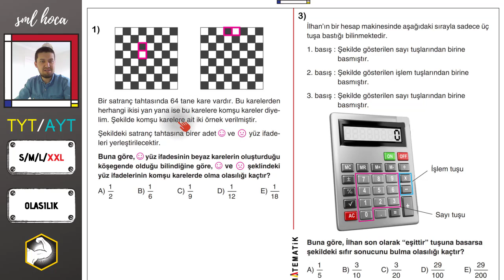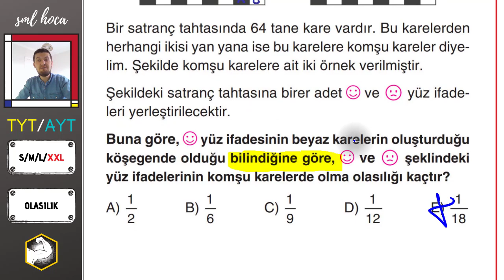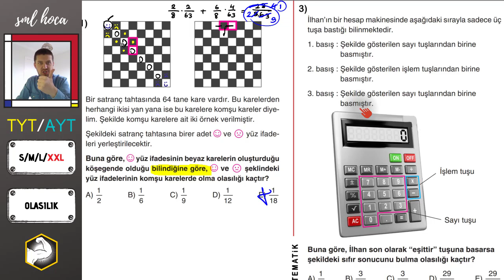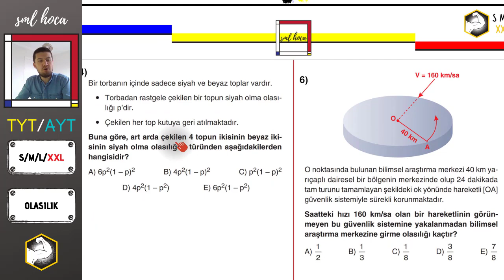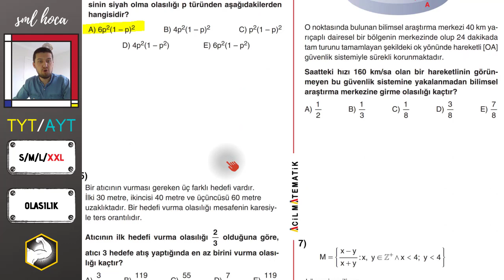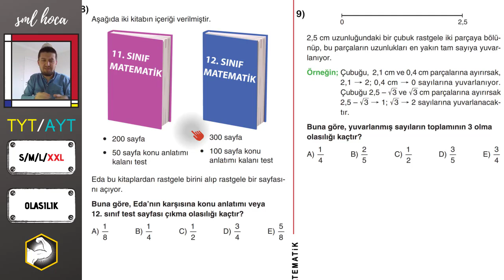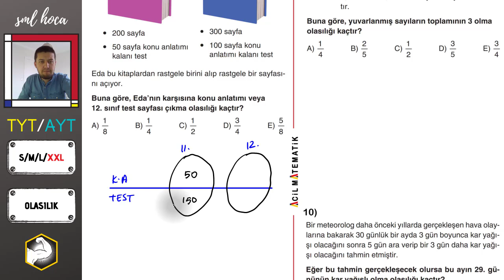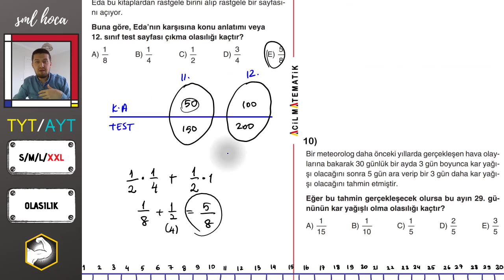SML - XXL OLASILIK - KESİN SINAVDA ÇIKAR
Small Medium Large değil, XXL !

Acil Yayınları kitaplarından derlediğim bu serideki sorularla YKS TYT ve AYT sınavlarında karşına çıkması muhtemel soruların çözümlerini senin için yaptım. Umarım senin başarı sürecinde çorbada benim de tuzum vardır :)

BAŞARILAR!